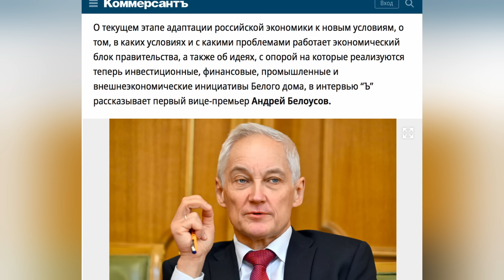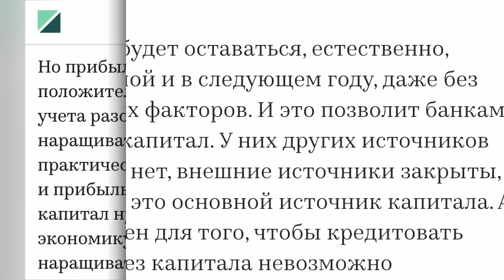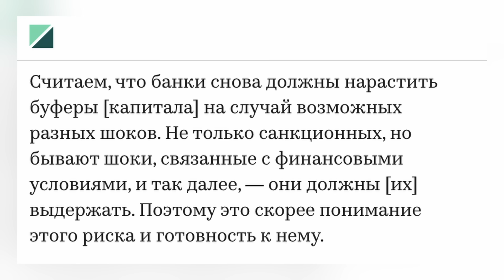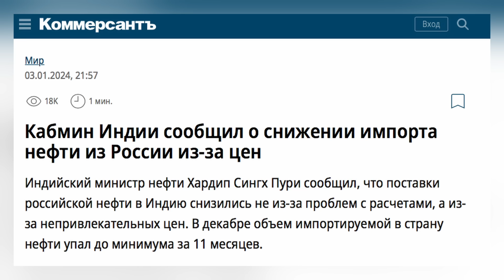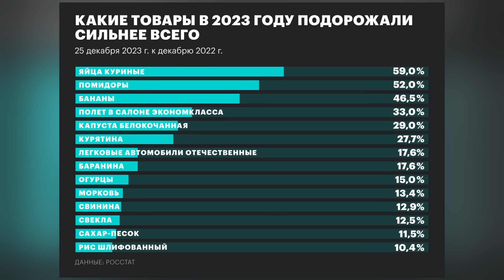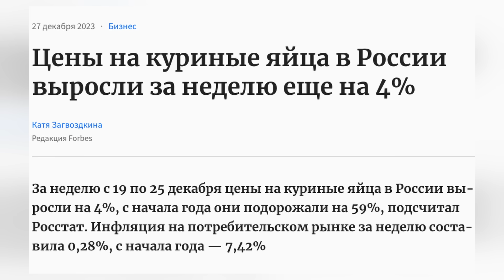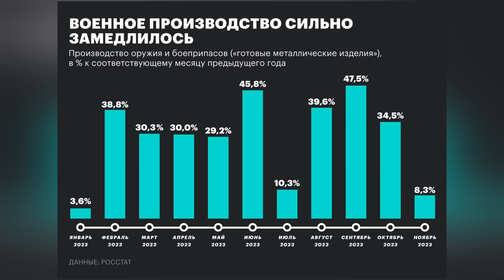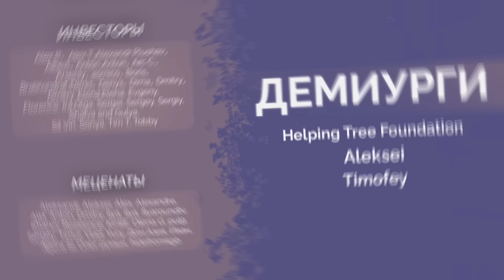Цены снова растут, а курица пропала. Китай вредит российскому рынку. Оборонка РФ на пределе. Милов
Цены растут, деньги заканчиваются, а российские официальные лица начинают признавать, что проблем становится лишь больше. Что произошло за первую неделю января с российской экономикой, рассказываем в новой сводке с Владимиром Миловым

YouTube канал Владимира Милова:  @Vladimir_Milov